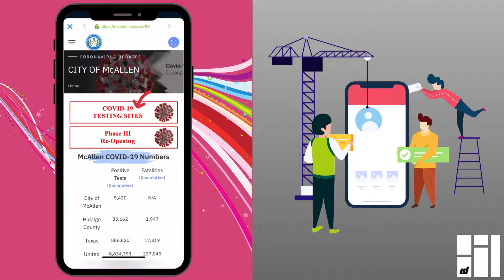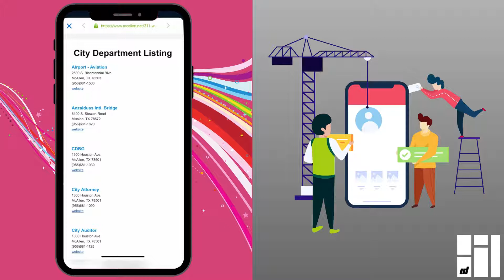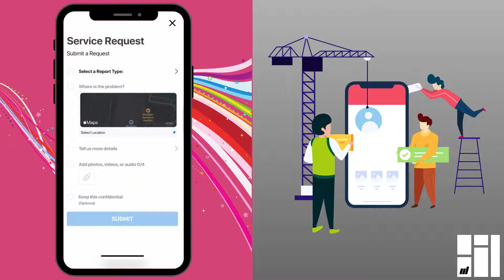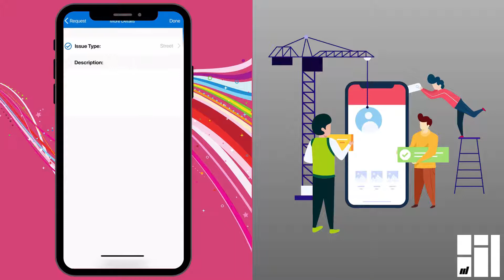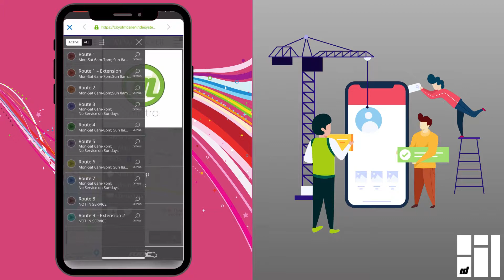McAllen 311 App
Learn how to get even more out of McAllen's 311 service by using the app!